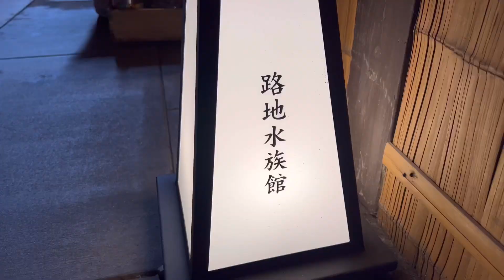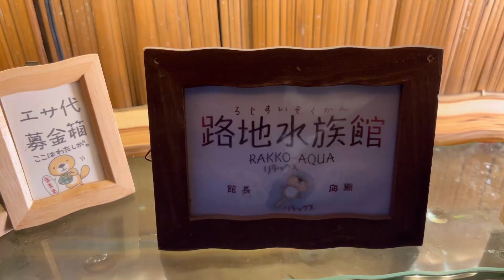It is called Alley Aquarium let's take a look 京都先斗町にある路地水族館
It's called an alley aquarium, but it seems to say that I'm just keeping fish at home.
But many people come to see.
京都の路地水族館を手がけている、うさぎのアトリエぴょんぴょこぴょんは
この路地にあるお店で、店内にはうさぎの雑貨がずらりと並んでいます。